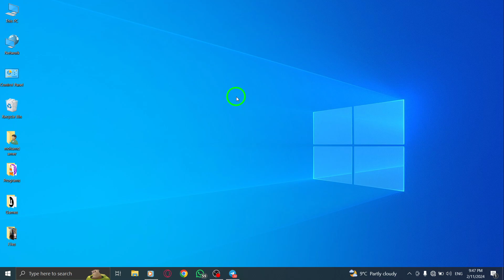How To Share Stories In Telegram On PC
Learn how to share stories in Telegram on your PC with this step-by-step tutorial. Follow these steps:

1. Open Telegram on your PC.
2. Open the story you want to share.
3. Click on the share icon (arrow icon) at the bottom right of the screen.
4. Choose who you want to share the story with from your contacts list.
5. Click on Share.

By following these steps, you can easily share stories with your contacts on Telegram using your PC.